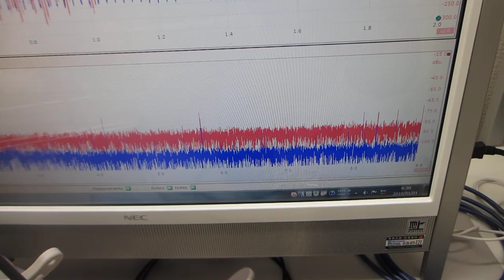超音波の音圧測定・解析システムと発振制御システム（超音波システム研究所）